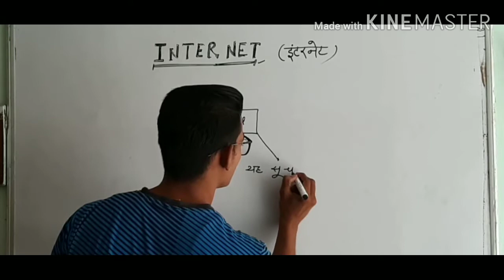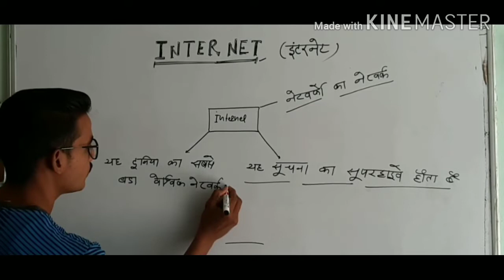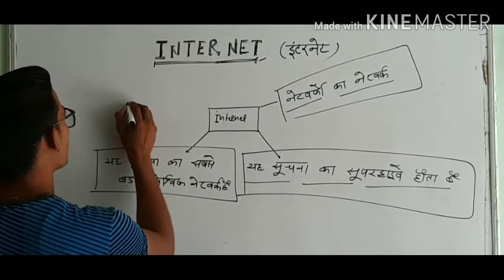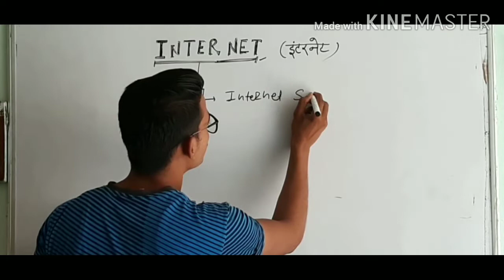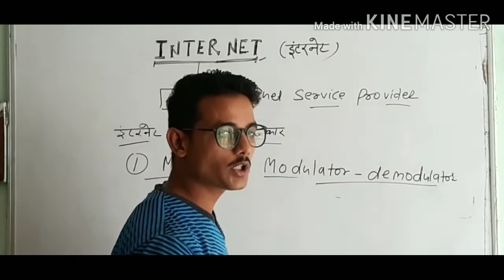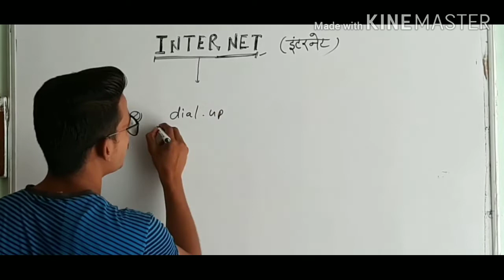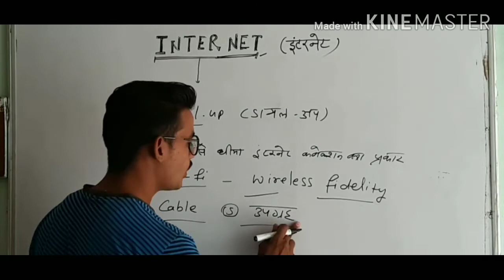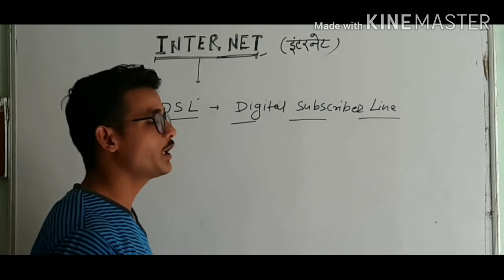INTERNET ( क्या है इंटरनेट )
क्या है इंटरनेट,कैसे कार्य करता है, इंटरनेट इंटरनेट के कौन से डिवाइस है

INTERNET- a global computer network providing a variety of information and communication facilities, consisting of interconnected networks using standardized communication protocols.

The Internet is the global system of interconnected computer networks that uses the Internet protocol suite (TCP/IP) to communicate between networks and devices. It is a network of networks that consists of private, public, academic, business, and government networks of local to global scope, linked by a broad array of electronic, wireless, and optical networking technologies. The Internet carries a vast range of information resources and services, such as the inter-linked hypertext documents and applicationsof the World Wide Web (WWW), electronic mail, telephony, and file sharing.